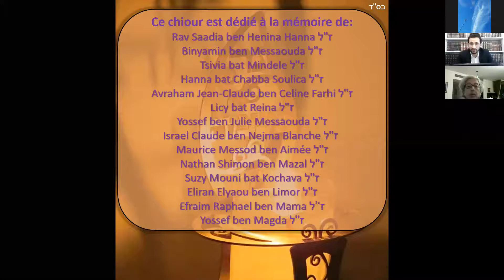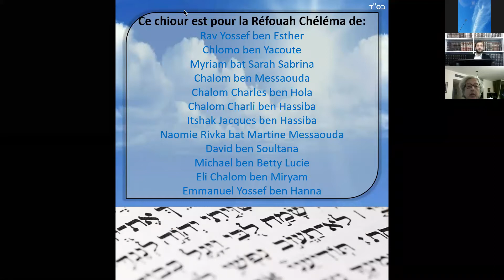Roch Hashanah tombe Chabat – On ne sonne pas le shofar???!!! - Rav Avraham Nakache